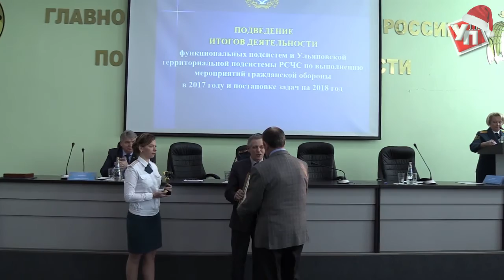992 ликвидированных пожара и 12 награжденных. В региональном МЧС подвели итоги работы за 2017 год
Глава региона вручил награды сотрудникам и ветеранам Главного управления МЧС России и службы гражданской защиты и пожарной безопасности.